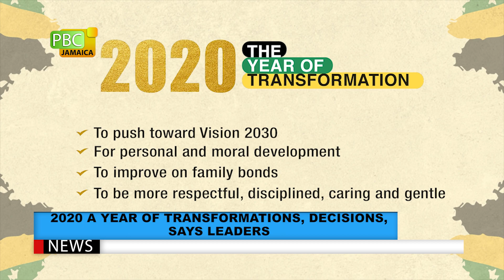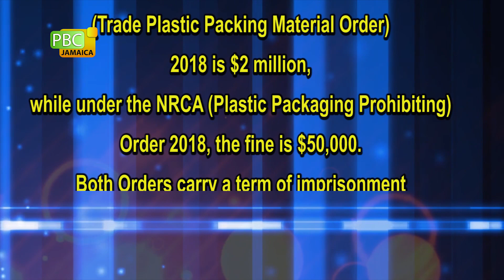PBCJ NEWS JANUARY 2, 2020